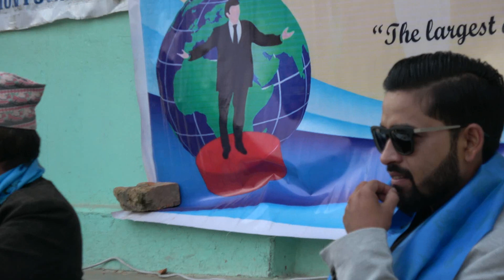EXPERT Quiz @ AIMS Butwal